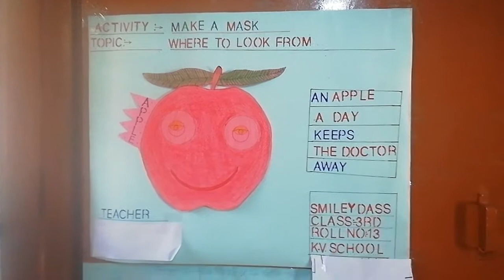MAKE A MASK ACTIVITY